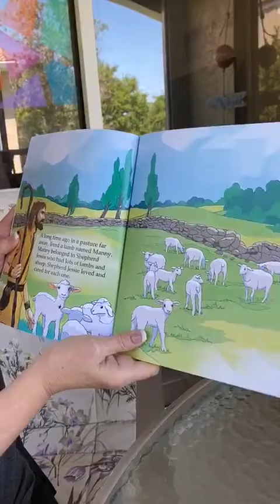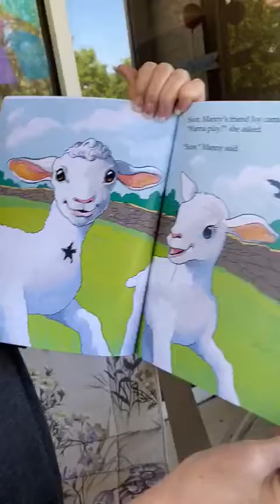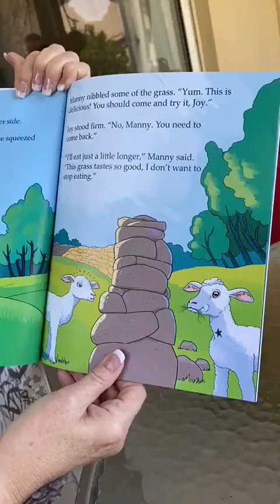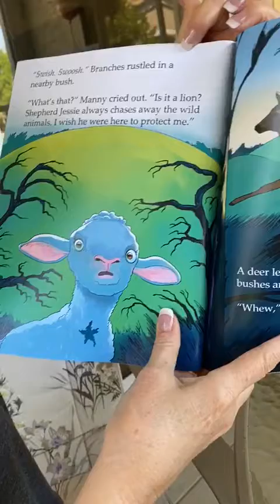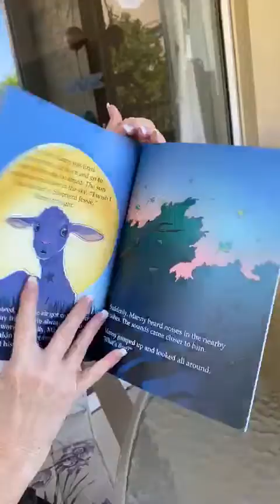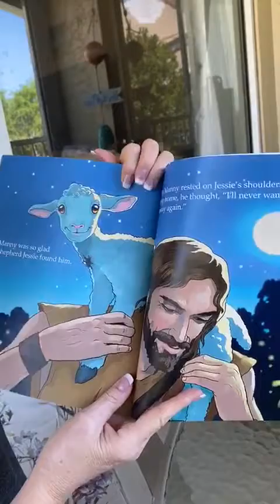Story Time 5: Manny the Lamb with Ms. Shelley. Mr. Dave drew all the pictures!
Authors: Rick Lancaster and Delores Kight
Illustrated by our very own Dave O'Connell!
Publisher: EA Books Publishing